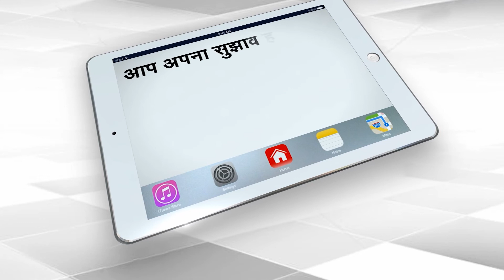Mayawati Again Targeted Akhilesh And BJP Was Also On Target | Capital TV Uttar Pradesh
After the Kisan Mahapanchayat, BSP Supremo Mayawati attacked the BJP strongly, she has also targeted the SP and Congress.